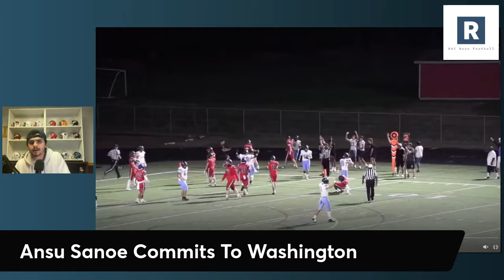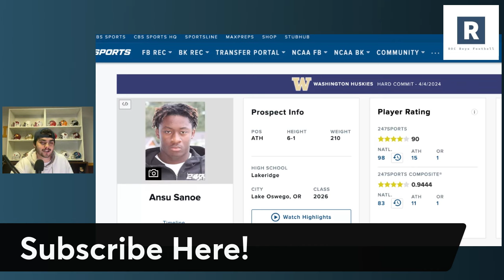Ansu Sanoe Commits To Washington | Washington Huskies Recruiting News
Washington Huskies Football Recruiting News

Jedd Fisch and the Washington Huskies Football program land a massive commitment in the 2026 class as they land top 100 prospect Ansu Sanoe the number 1 player in the state of Oregon.